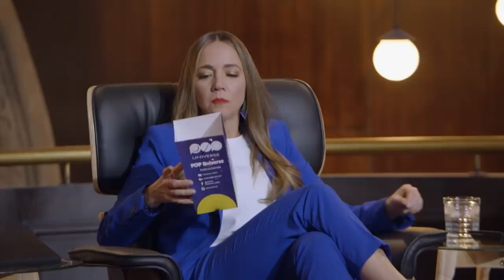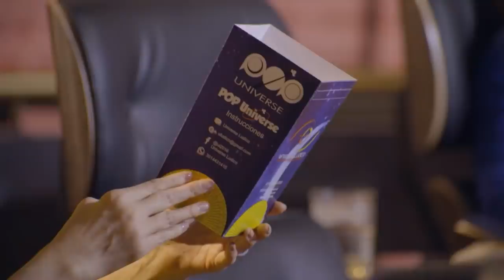Un modelo de negocios confuso | Shark Tank Colombia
El diseñador industrial Humberto Guzmán presenta "Universo Lúdico", una empresa que ofrece experiencias educativas y crispetas. Buscando 17 mil dólares por el 10% de participación, ¿Conseguirá la inversión que necesita?